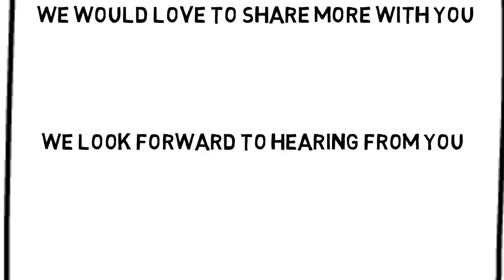Largo Handyman Services Ad Animated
Ad for Largo Handyman Services to promote your business.  Whiteboard ads have better viewer engagement and attention over print ads.
Display on your website or I will rank and personalize the ad for your local area.